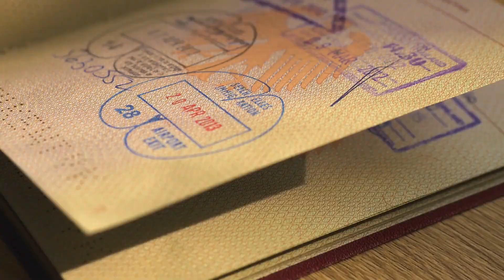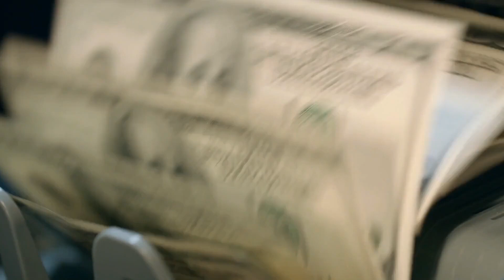Get motivated by the billionaire lifestyle full of luxury supercars । Luxurious LeaAda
Hi and Welcome to this YouTube channel. Today in this video we will discuss about the Get motivated by the billionaire lifestyle full of luxury supercars.